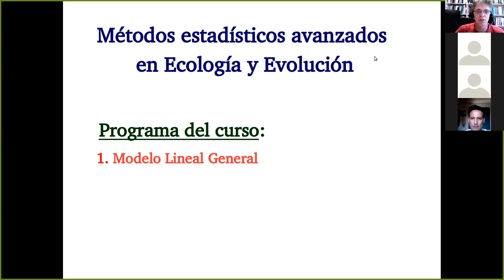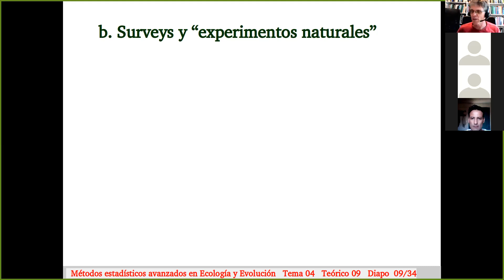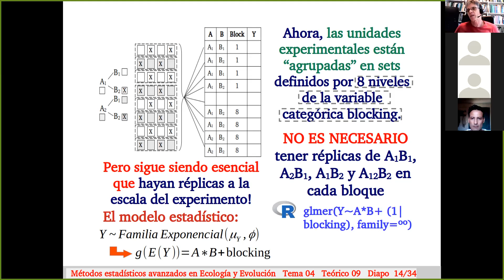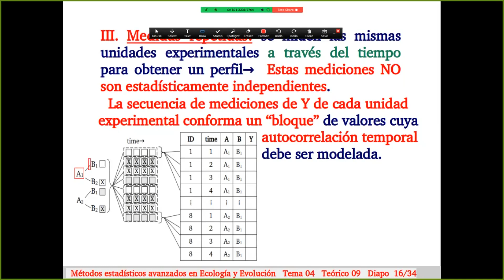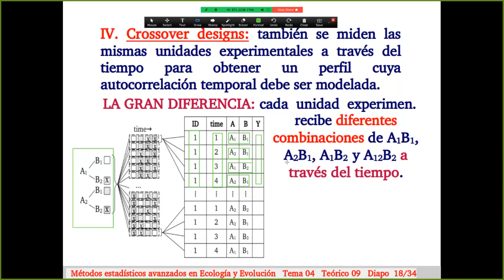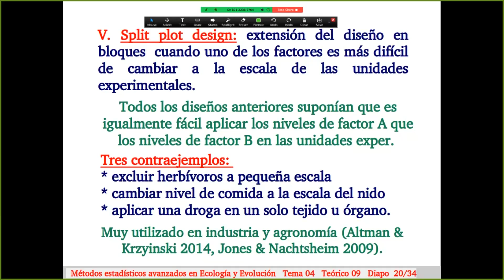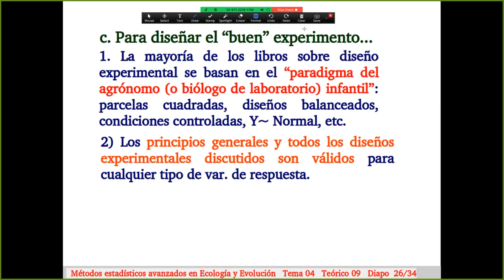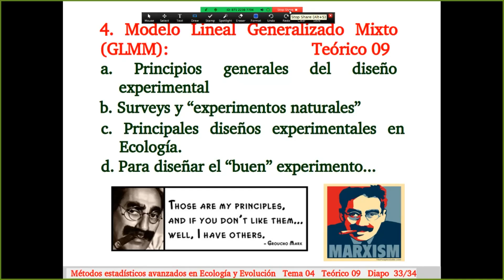Teorico 09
Bases del diseño experimental. Principales diseños experimentales usados en Ecología y Ciencias Ambientales: factorial, diseño en bloques, split-plot (parcelas divididas), medidas repetidas, crossover design, anidado. Uso de los efectos aleatorios para incorporar el diseño experimental en el análisis de datos